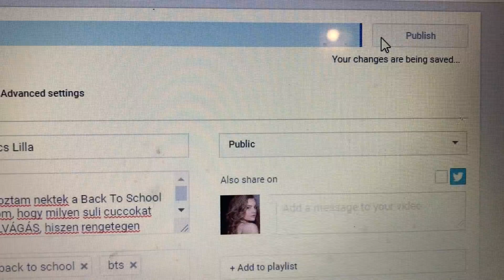Behind the Scenes: Fotózás - vlog | Szakács Lilla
Sziiasztok💖✨
Ebben a vlogban betekinthettek a színfalak mögé, hogyan zajlott a mi kis családi/apa-lánya fotózásunk, illetve, hogy hogy jutalmaztuk meg magunk ezután, avagy milyen egy “csalóhétvége”😍📸😋

Zenék a videóban:
2. Song: Del. - L.A (Original Mix) (Vlog Music No Copyright)

Question of the Day: Legyen MUKBANG videó a csatornán?
(Mukbang: felveszem, ahogy eszek és közbe megy a chit-chat adott témákról, vagy ez egyben egy kérdezz-felelek a ti kérdéseitekkel evés közben)

Gyakori kérdések:
☆Hány éves vagy?
14, 15 leszek október 9-én.
☆Mit sportolsz?
Aerobik, edzőtermi edzés (diéta)
☆Minek diétázol, olyan vékony vagy?!
A diéta nem fogyókúra vagy koplalás, ez egy életforma, amiben egészégesen étkezem!!
☆Ki a kedvenc vidised?
Kalyn Nicholson♡Alisha Marie

Egy kicsit rólam:
Szakács Lilla vagyok, 2016 nyarán kezdtem bele a videózásba, először csak hobbiként indult, de teljesen beleszerettem❤️ Próbálok minél több egészséges életmóddal és sportolással kapcsolatos videót készíteni, de persze ezen kívűl imádom a vlogokat, rutinokat is😍❤️
Remélem jól érzed magad a csatornámon❤️☕️💋🧛🏻‍♂️💅🏻🌵🥑

Always stay positive & be yourself💞

HAPPY FALL🧡🍁🍂🎃